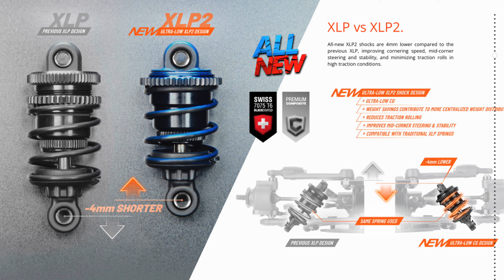最新XRAY X4‘25到着！ RCミッションブース RCスーパーGT選手権 第3回全国大会 モンデウスRCサーキット 2024.10.27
RCスーパーGT選手権全国大会より、RCミッションブースです。